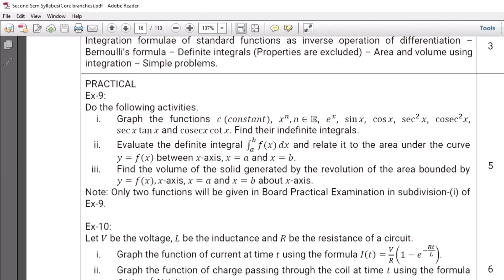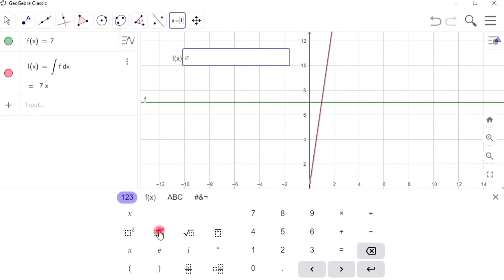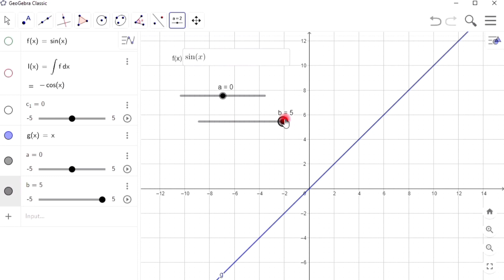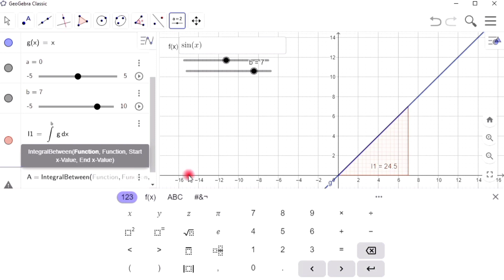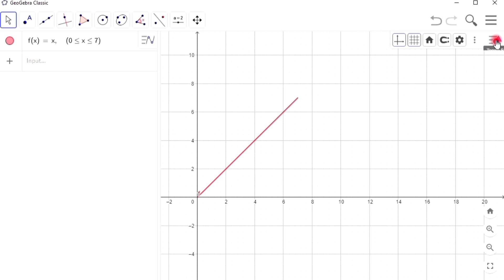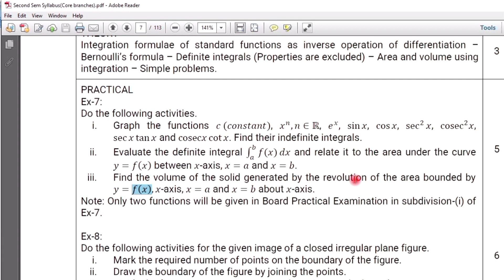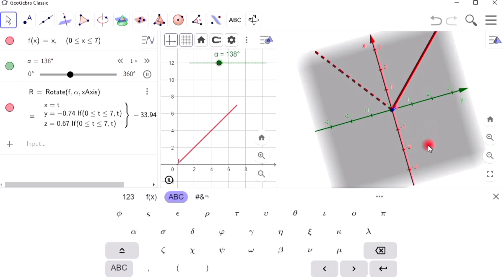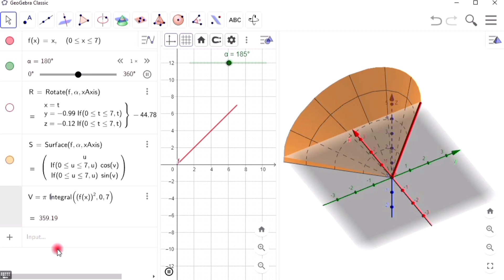AM -2(Ex.No-9) | AM-1(Ex.No-7) | Find the Volume of Solid in geogebra | 3D graphics | animation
This video provides the information about how can we calculate the volume of the solid in geogebra by using the integral calculas and also provide how can rotate the plane and how can use the 3Dgraphics in geogebra.
geogebra in mathematics teaching
geogebra 3d animation
geogebra slider
geogebra maths lab
geogebra command